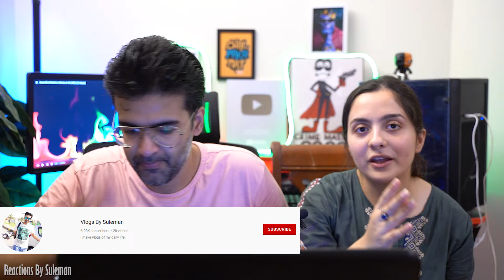Pakistani Couple Reacts To Shakib Khan Most Viewed Songs | Top 10 Songs Of Shakib Khan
Credits :
Channel Name : SH Entertainment

Vlog Channel : ‎@VlogsBySuleman